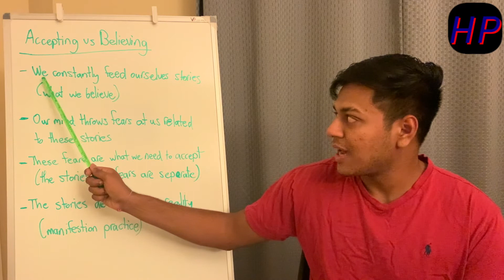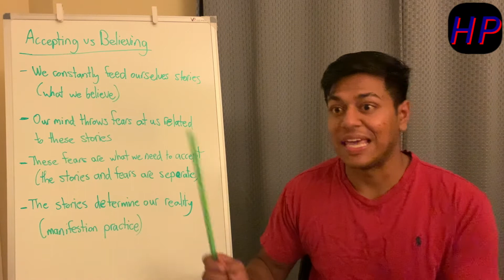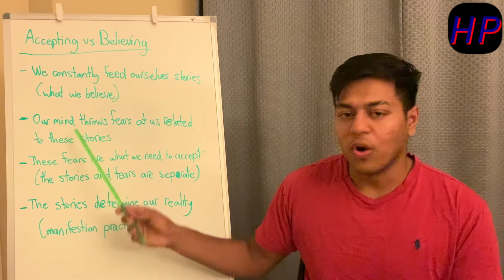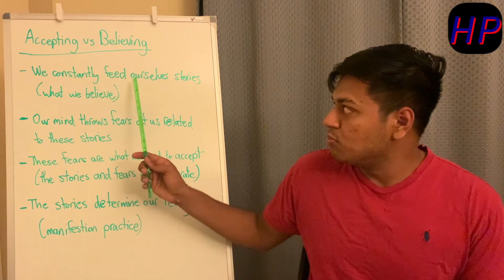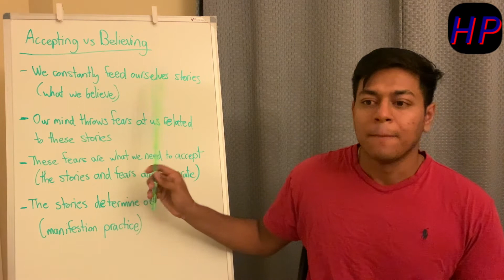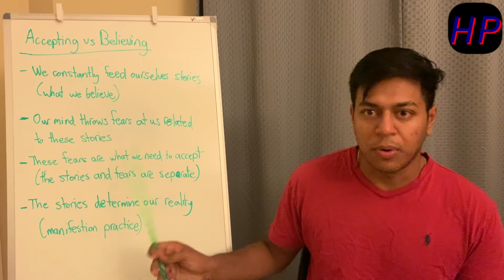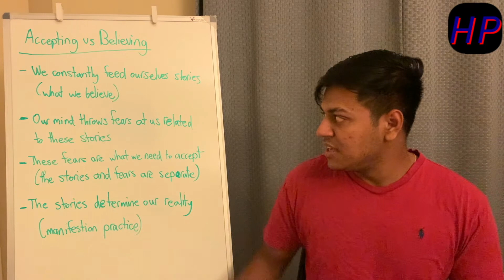Accepting vs Believing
Hello All,

This video will describe the difference between accepting and believing the thoughts our mind or ego may throw at us.  Hope this helps in your day-to-day life, and feel free to let me know any questions or comments you guys might have!